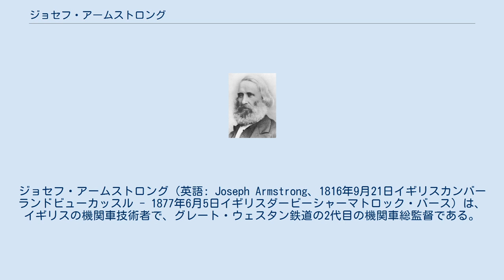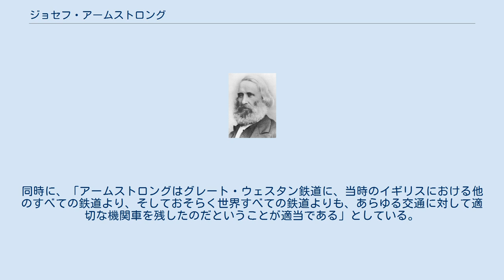ジョセフ・アームストロング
ジョセフ・アームストロング（英語: Joseph Armstrong、1816年9月21日イギリスカンバーランドビューカッスル - 1877年6月5日イギリスダービーシャーマトロック・バース）は、イギリスの機関車技術者で、グレート・ウェスタン鉄道の2代目の機関車総監督である。
彼の弟のジョージと、息子の1人もグレート・ウェスタン鉄道に入って、優秀な技術者となった。
 カナダでしばらく過ごした後、ジョセフの父親トーマスがノーザンバーランド侯爵の管財人となったことから、1824年に一家はニューバーンに居を定めた。
ジョセフはニューカッスル・アポン・タインのブルース学校に入ったが、そこではロバート・スチーブンソンも生徒として学んでいた。
1823年にロバート・スチーブンソンは、彼の父親ジョージ・スチーブンソンとともに機関車工場を町に立ち上げた。
これに加えてニューバーンはワイラム軌道の一方の端に位置しており、有名なパッフィング・ビリー号やワイラム・ディリー号などの姿が若いジョセフの技術者としての熱意をかきたてたに違いない。
ニューバーンには定置式蒸気機関で運転される炭鉱鉄道もあり、その中にジョセフが最初の職を得たウォルボトル炭鉱もあった。
 スチーブンソン一家との知己に加えて、アームストロング一家にとって重要な関係となったのが、1825年に真新しいストックトン・アンド・ダーリントン鉄道の初代機関車総監督となった、メソジストの慈善家でもあるティモシー・ハックワースであった。
ハックワースを通じて、10代のジョセフはストックトン・アンド・ダーリントン鉄道で機関車の運転経験を得たと思われ、また後にグレート・ウェスタン鉄道のスウィンドン工場において大きな責任ある立場となった際に有名となる彼の人道的で宗教的・社会的なものの見方にハックワースが強く影響したと示唆されている。
 その一方で、当時の発展し始めたばかりの蒸気機関車に関する実践的な経験を学び続け、1836年に20歳でスチーブンソンが建設したリバプール・アンド・マンチェスター鉄道の機関士として、エドワード・ウッズに雇われた。
その4年後、ハル・アンド・セルビー鉄道の同様の職に移り、そこで主任に昇格し、またジョン・グレイの先見の明のある機関車設計に触れた。
グレイを追って1845年にブライトン工場へ移り、アームストロングはそこでまた他の創始期の機関車技術者であるデービッド・ジョイを知ることになった。
 1847年にアームストロングは、シュルースベリー・アンド・チェスター鉄道において、エドワード・ジェフリーズを支える機関車副監督に任命された。
その修理工場はソルトニーにあった。
ジェフリーズが1853年4月に離職すると、アームストロングは機関車総監督に任命された。
また1853年にシュルースベリー・アンド・チェスター鉄道は、シュルースベリー・アンド・バーミンガム鉄道と機関車を共通利用することになり、アームストロングは両社の機関車全体に対して責任を負うようになり、ウルヴァーハンプトン・ハイ・レベル駅に近い、元シュルースベリー・アンド・バーミンガム鉄道の修理工場に移動した。
そこで彼は弟のジョージを助手と作業監督に任命した。
 1854年9月1日に、両社はグレート・ウェスタン鉄道に合併した。
その機関車工場はスウィンドンにあった。
合併した小さな2社は新たに設置されたグレート・ウェスタン鉄道北部局となった。
アームストロングは引き続き職にとどまり（ただし、彼はパディントン駅にいるダニエル・グーチに報告するようになった）、かつてのシュルースベリー・アンド・バーミンガム鉄道の工場を置き換える大きな工場がウルヴァーハンプトンに設置された。
 旧シュルースベリー・アンド・チェスター鉄道および旧シュルースベリー・アンド・バーミンガム鉄道の機関車は、グレート・ウェスタン鉄道にとって最初に所有した標準軌の機関車であった。
これらの機関車はすべて、機関車製造メーカーが納入したものであったが、グレート・ウェスタン鉄道の取締役会は今後の標準軌機関車はウルヴァーハンプトンで製作したいと望んでいた。
ウルヴァーハンプトンはまだ機関車新造の設備を備えていなかったため、1855年にスウィンドンでグーチ設計による標準軌機関車の製作が始まり、一部は外部の機関車メーカーによっても製作された。
1859年にはウルヴァーハンプトンでも機関車の製作が始まり、これはアームストロングの設計によるものとなった。